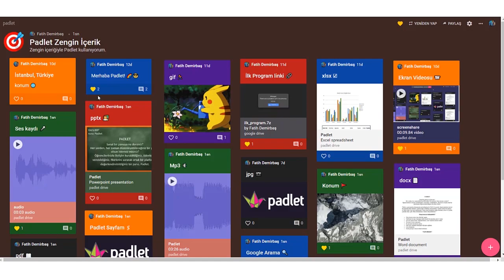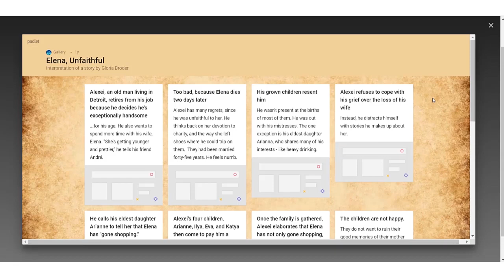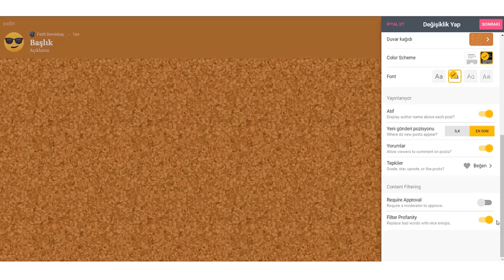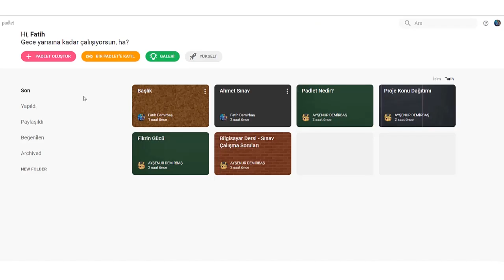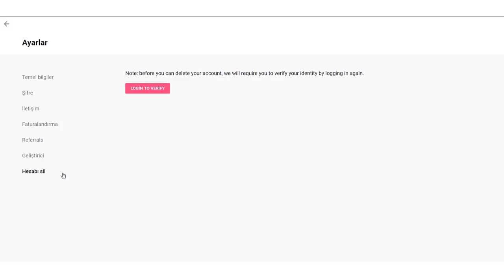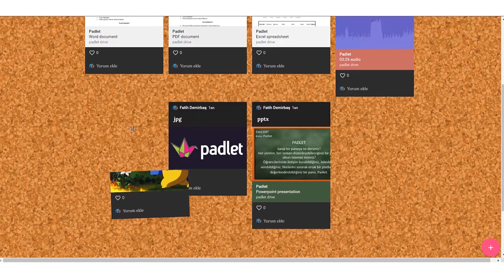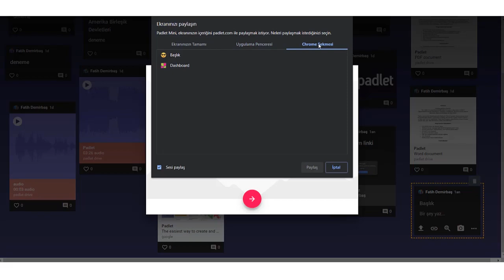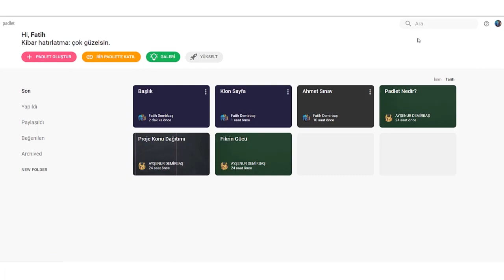PADLET 2024 (TÜM DETAYLAR - ALL DETAILS)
You can open the English subtitle.
Türkçe altyazıyı açabilirsiniz.

What is padlet, how to use padlet? In this video with all the details.

Padlet nedir, nasıl kullanılır? Padlet'i didik didik edip her şeyi anlattık, öğrenmeye hazırsan hadi başlayalım!

Padlet nedir, nasıl kullanılır? Padlet Örnekleri.
How to Add Multiple Users at Once using a .CSV file - Padlet Pro
How to Make a View Only Padlet
How to Change Your Domain - Padlet Backpack/Briefcase
How to Delete Social Media Buttons on Padlet Premium
Upload Google Files on Padlet
Padlet Pro Themes
How to enter a password protected wall
Search Padlets
Backpack/Briefcase Feature - Manage users
Make a Public Padlet
Embed a Padlet on your Blog
Padlet Dashboard - Settings Page
Print a Padlet Image
How to Download a File on Padlet
How to Stretch Padlet to Make it Bigger
Purchase Padlet Backpack after Expiration
How to Add Student and Teacher accounts on Padlet Backpack
Change Profile Photo on Padlet
Sharing with Students/Teachers who are not Registered in your Padlet Backpack school
How to add a student or teacher to your Padlet Backpack school
How to sign up and log in to your Padlet Backpack School